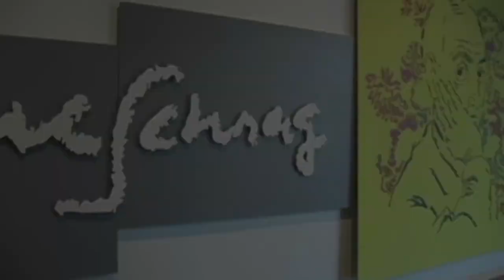Karl Schrag: Memories and Premonitions